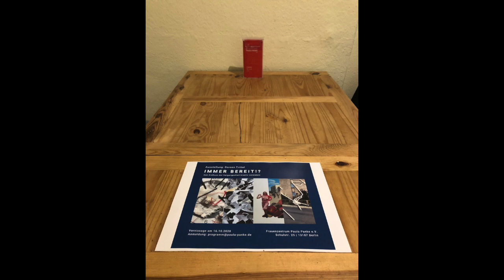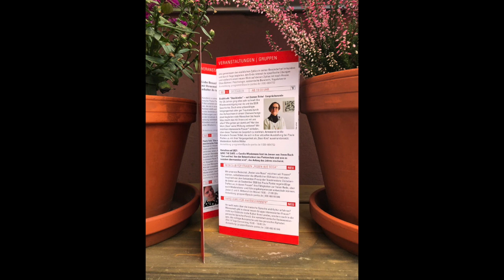Immer bereit!? 01 - Ein schneller Rundgang durch die Ausstellung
Immer bereit - Ausstellung von Doreen Trittel

Den Einfluss der Vergangenheit kreativ verändern

‪im Frauenzentrum Paula Panke | ‪Berlin Pankow

Woher kommt unser Antrieb, immer bereit zu sein? Für wen oder was sind wir immer bereit? Erst als Doreen Trittel bewusst wurde, dass sie ein Stasi-Kind ist, begann sie, ihre behütete Kindheit in der DDR zu hinterfragen. Wie sehr ihre persönlichen Prägungen mit denen des gesellschaftlichen und politischen Umfeldes verstrickt sind, zeigt die Künstlerin in einer Ausstellung bei Paula Panke. Doreen Trittel arbeitet mit Fragmenten, die sie in einen neuen Kontext stellt und damit aktiv in die Veränderung geht.